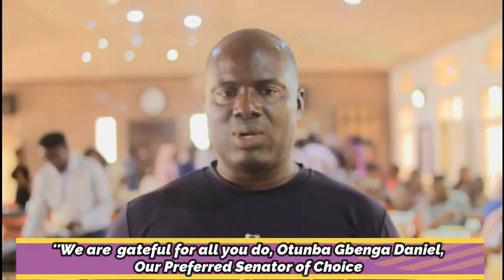Senator Daniel Empowers Constituents With ICT Training, Distributes Laptops To Teachers.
Senator Daniel  Empowers Constituents With ICT Training, Distributes Laptops To Teachers In Collaboration With National Productivity Center (NPC)